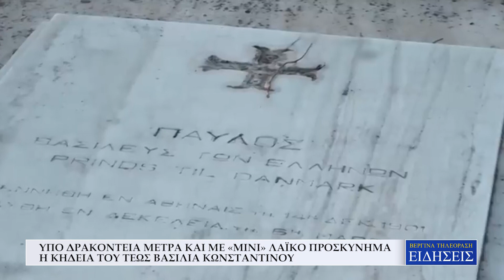ΥΠΟ ΔΡΑΚΟΝΤΕΙΑ ΜΕΤΡΑ ΚΑΙ ΜΕ «ΜΙΝΙ» ΛΑΪΚΟ ΠΡΟΣΚΥΝΗΜΑ Η ΚΗΔΕΙΑ